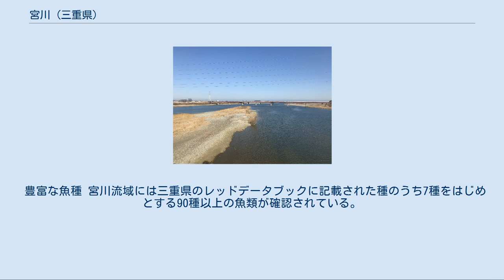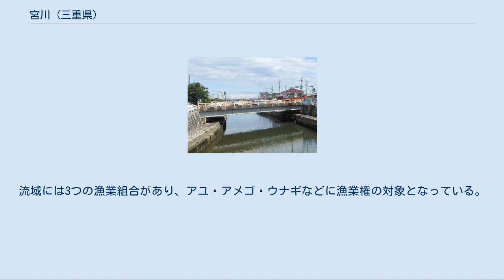宮川 (三重県)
宮川（みやがわ）は、三重県南部を流れる一級河川。
延長91kmは、三重県のみを流れる河川としては最も長い。
国土交通省の一級河川水質調査（BODを基準としている。2012年に順位付け廃止）で、過去11回（2006年からは6年連続）1位となっており、清流で知られる。
神宮式年遷宮のお白石持行事に使用する石は、この宮川の河原から採集する。
 三重県多気郡大台町と奈良県との県境の大台ヶ原山に源を発する。
上流域は近畿の秘境とも日本三大渓谷の一つとも謳われる大杉谷である。
大内山川などの支流と合流しながら北東に流れ、伊勢市で伊勢湾に注ぐ。
流域には多目的ダムの宮川ダムと三瀬谷ダムの他に11のダムがある。
 上中流域には河岸段丘が発達しており、特に大台町神瀬付近から対岸方向を観察すると分かりやすい。
この段丘面を利用した伊勢茶の栽培が盛んである。
 河口域にはデルタ地帯を形成しており、最も大きい三角州は人の住む伊勢市大湊町となっている。
 川の名前は豊受大神宮の禊川であったことに由来する。
かつては「豊宮川」といわれたが、「豊」の字を略して宮川の名がついたとされる。
 世界的にも多雨で知られる大杉谷を源流とする宮川は毎年のように氾濫し、大水害をたびたび引き起こした。
宮川下流周辺に伊勢神宮があるため、神宮を重視した豊臣秀吉と後の江戸幕府の山田奉行所により治水工事が行なわれ、洪水の被害は激減した。
しかし増水に耐えられる橋が下流域に架けられたのは明治期になってからである。
江戸時代には神宮のある右岸を偏重する治水工事が行なわれたため、左岸の洪水被害は拡大したという。
 宮川（三重県大紀町） 1957年に宮川ダム、1966年に三瀬谷ダムが作られてからは宮川下流域で大規模な水害が発生することは永らくなかったが、2004年の台風21号による増水で支流の横輪川が氾濫するなどで、伊勢市において床上浸水203棟、床下浸水97棟の被害となった。
この台風21号は上流の旧宮川村においては、土石流などで死者6名他の被害者を出す大災害を引き起こした。
 豊富な魚種 宮川流域には三重県のレッドデータブックに記載された種のうち7種をはじめとする90種以上の魚類が確認されている。
流域には3つの漁業組合があり、アユ・アメゴ・ウナギなどに漁業権の対象となっている。
 錦水橋と勢田川 度会橋 東詰（2008年10月30日） 豊浜大橋 伊勢市川端町付近 三重県